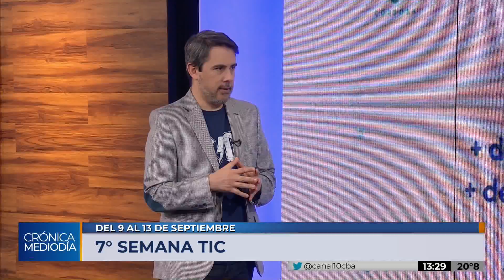Se viene una nueva edición de la Semana TIC en Córdoba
Será la séptima. Se desarrollará del lunes 9 al viernes 13 de septiembre, en seis sedes de la provincia.